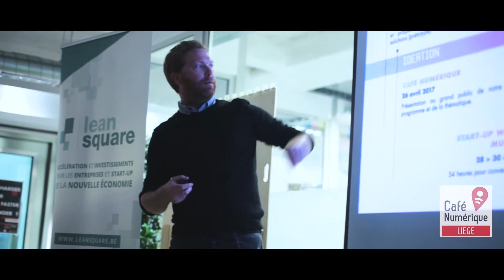Café Numérique Liège - MusicTech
A l'occasion de Wallifornia Music Tech, Café Numérique Liège organisait un événement consacré aux startups de la MusicTech.

Avec
Andrew Dubber - Musicfest
Edwin Joassart - Playground
Vincent Favrat - Musimap
Théo Marescaux - MuuseLabs Jooki
Aymeric Baur - Neoscores
Jonathan Schoonbroodt - Tacite
Gérôme Vanherf - Wallifornia Music Tech
et
Sweet Billie